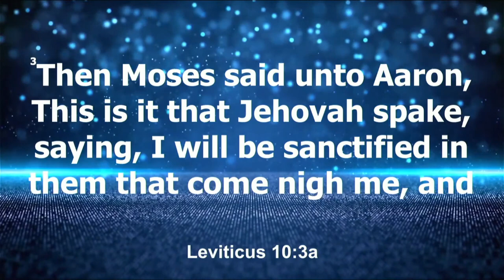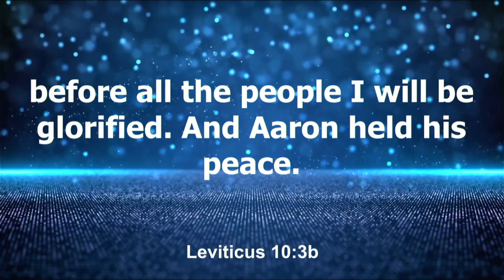"IM AUTHORIZED TO DO IT!" ~ Pastor Derick Faison